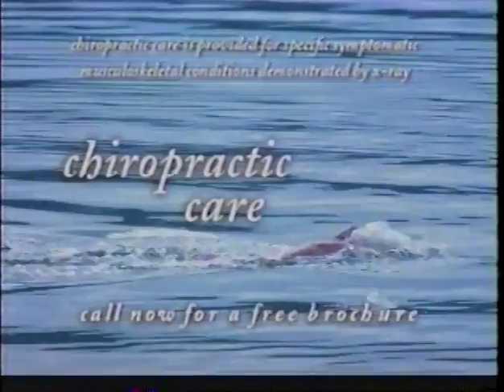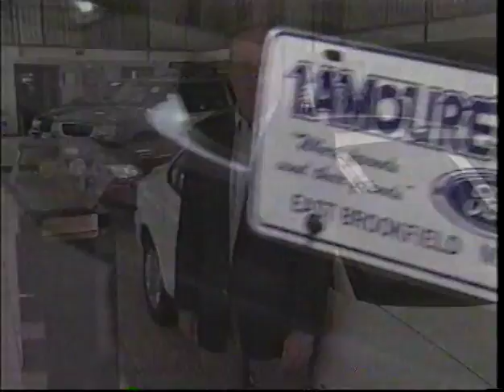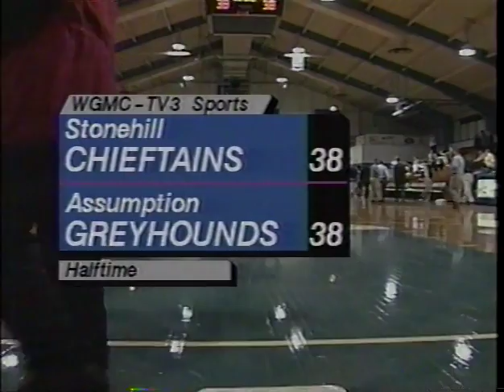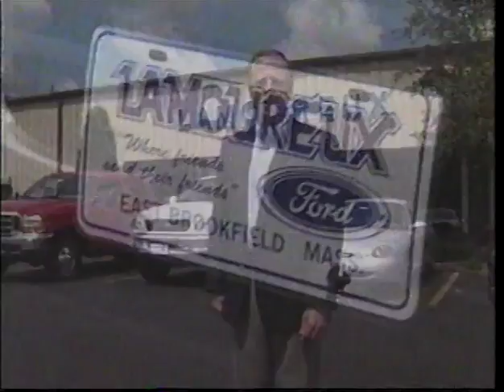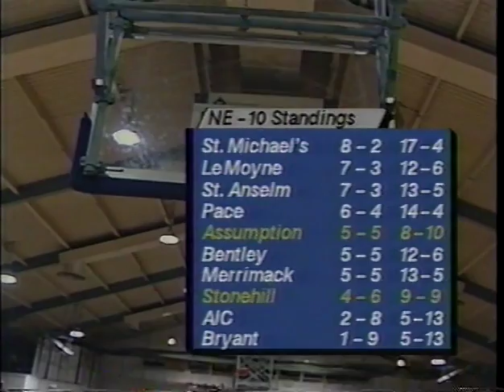Stonehill @ AC 1998-99